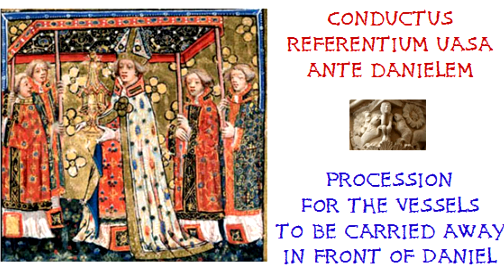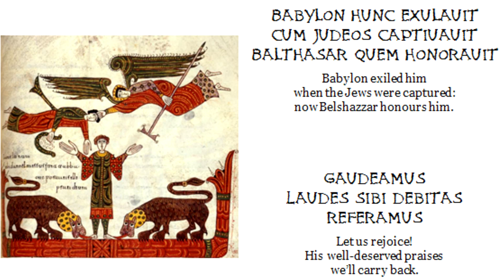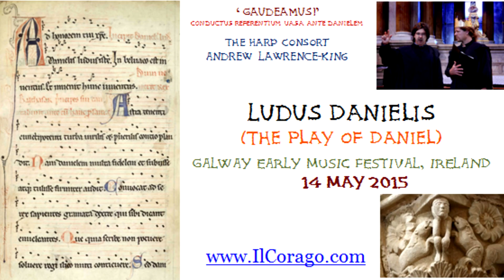Gaudemus from Ludus Danielis, The Play of Daniel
The Harp Consort, directed by Andrew Lawrence-King

During this processional, the sacred vessels are carried away in front of King Belshazzar. Belshazzar's Feast was interrupted by a mysterious Writing on the Wall that only the prophet Daniel can interpret.